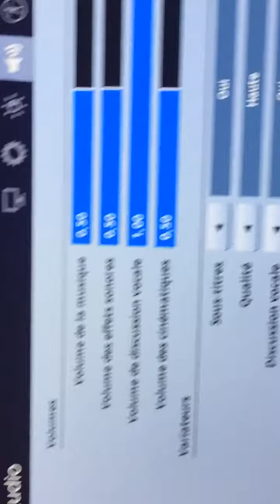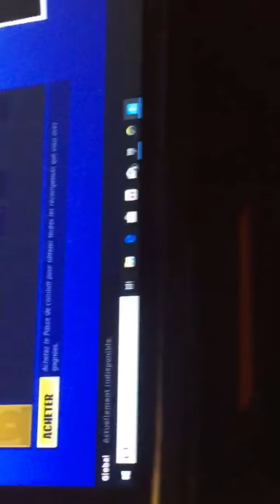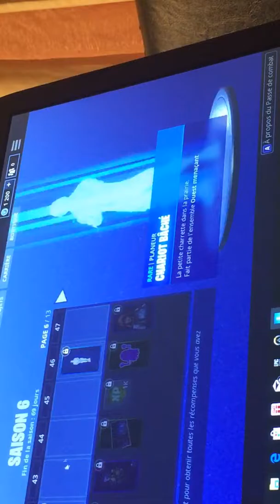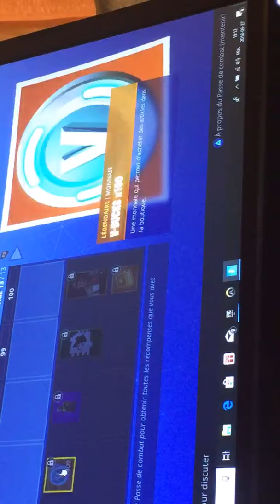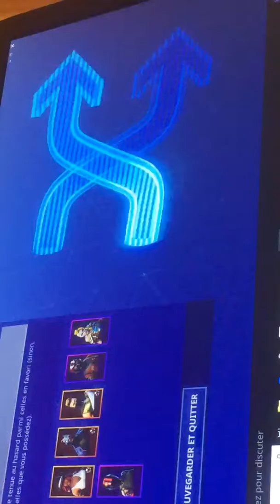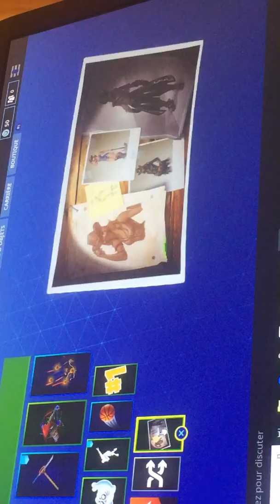Jachet le passe sur pc trop style